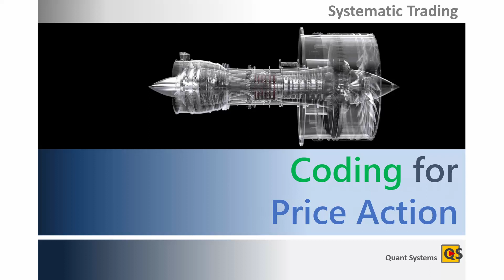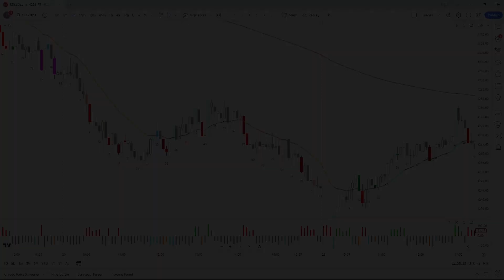Coding for Price Action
In this video, James Regan, one of our Systems Academy 2 instructors and a SA2 graduate himself, talks about why programming a computer to process charts based on price action rules and first principles, is an important skill to build, especially if you are working towards becoming an expert trader.